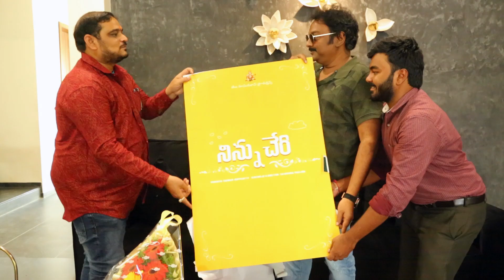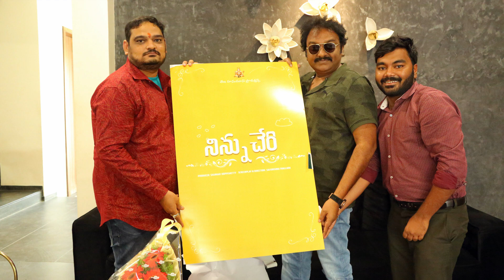Director V.V.Vinayak Launched Ninnu Cheri First Look | Saikrishna Thallada |Super Macha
V.V.Vinayak Launched Ninnu Cheri First Look